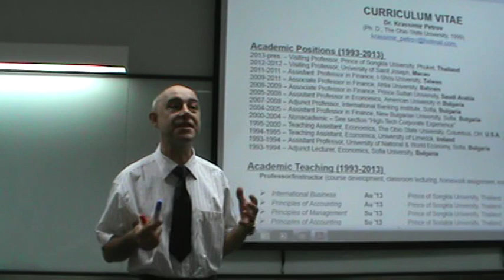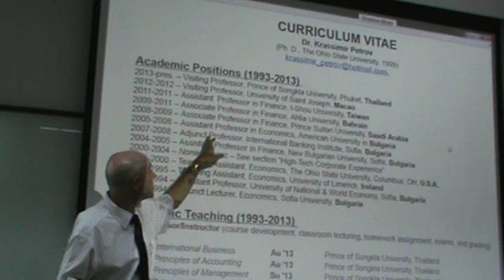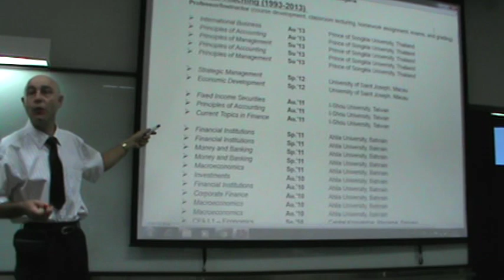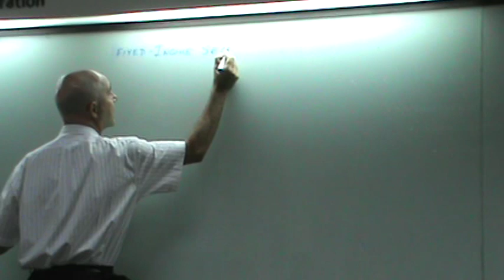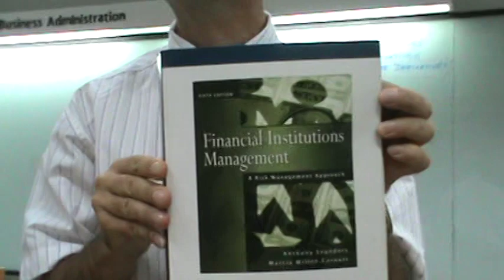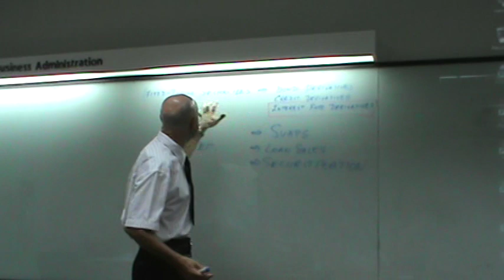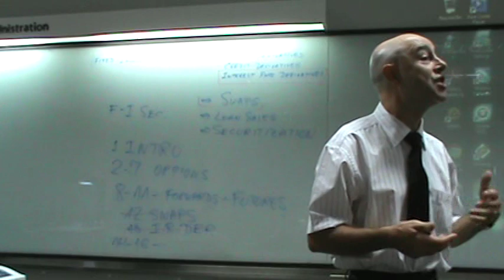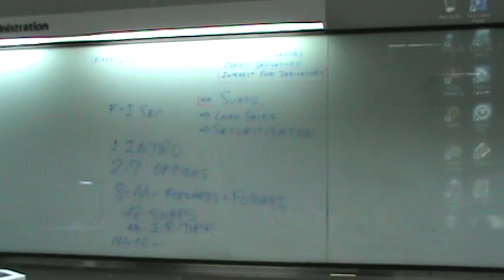Financial Derivatives - Lecture 00